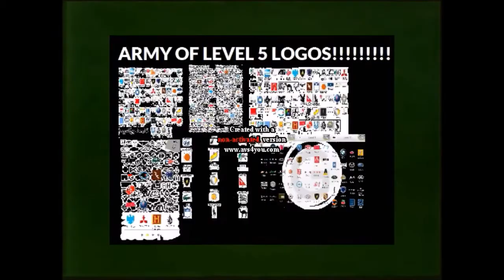AVCO Embassy Pictures Logo Bloopers Episode 5: The Chaos Continues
Description
Okay, I Think I'm Late Again. I Was Busy At School

I Kinda Want Someone To React To This

I Might Regret This...

Maybe Not

[Tantums: None]
[Nuclear bombs: None]
Fourth Wall Breaks: 1]
[Triggerd: 4]
[No Crotch Kicks Or Barfing]